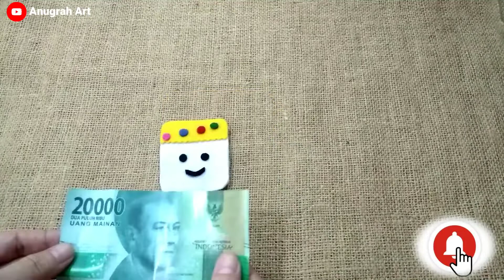Amplop Lebaran 2022 || Amplop Lebaran dari Kain Flanel || Amplop Lebaran Gantungan Kunci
Hai semuanya.
Lebaran sebentar lagi...video kali ini membuat amplop lebaran dengan 2 cara yang berbeda.
Cara membuat amplop sangat mudah.

Yang beraneka ragam, lucu, unik dan tentunya sangat bermanfaat 😄

Terima Kasih.